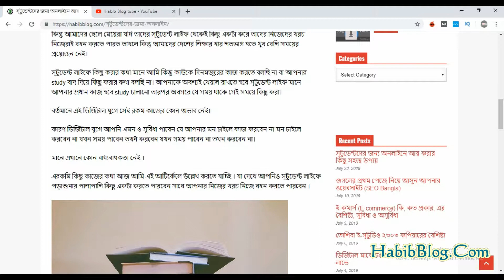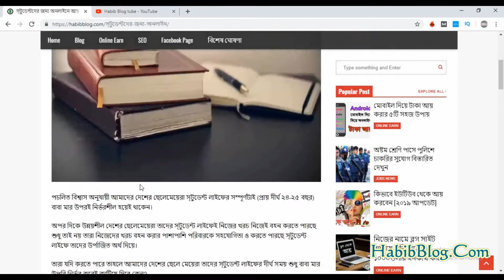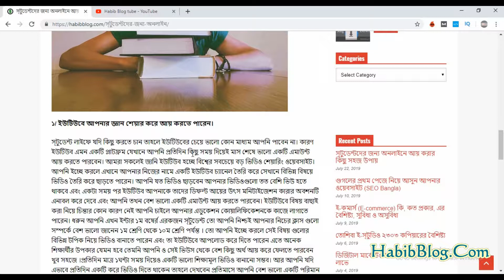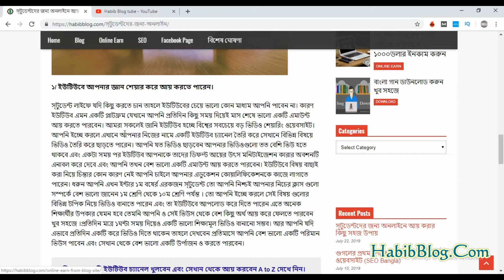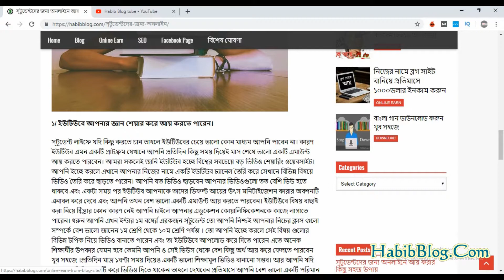How to make money Online in student life | Student earn money online